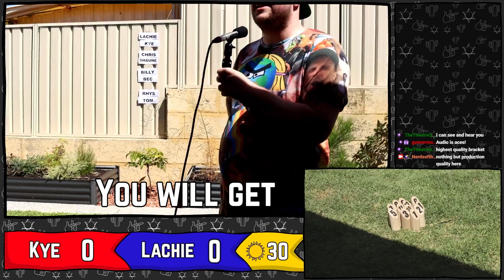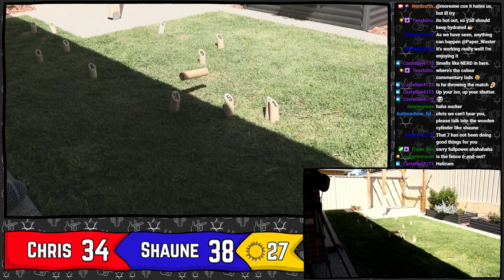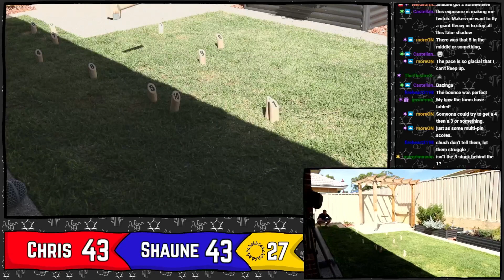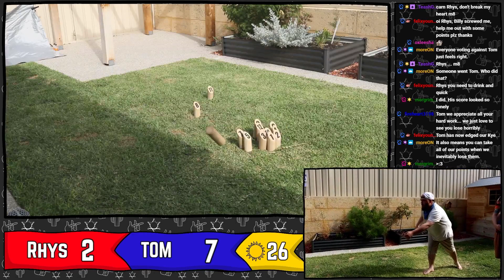Mölkky or Finska? The Best Backyard Game - Tournament Highlights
Just the best bits of the best Backyard Game! Finska, or Mollky, Is an easy to play, hard to master and always fun game of chucking wood!